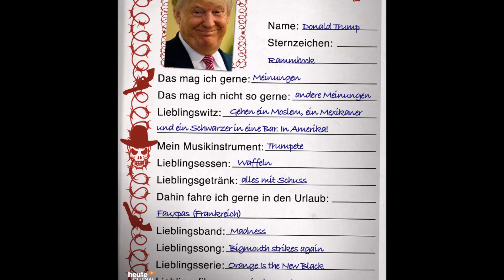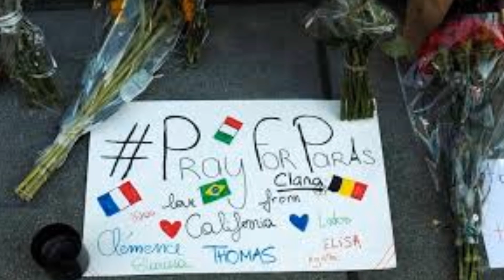Wollt Ihr "DAS" wirklich???Seid Ihr wirklich so leicht zu manipulieren??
Ein paar Anmerkungen zu derzeitigen Situation auf
"unserem "Planeten!
Also mal einen kurzen Blick in meinen Blog schmeißen!
Auch diese Musik (Rocksong) ist wieder Marke "Eigenkomposition"